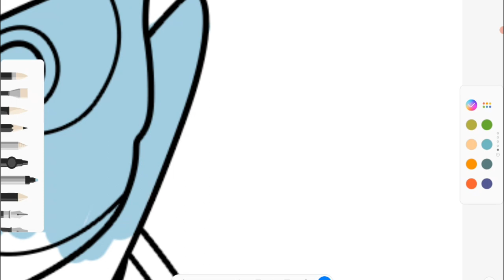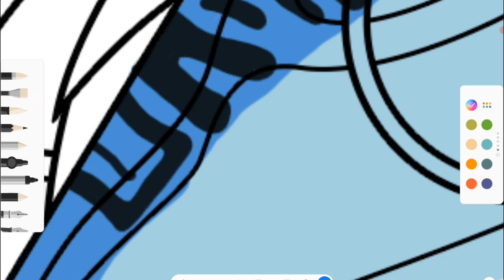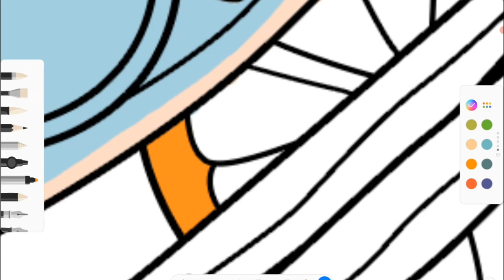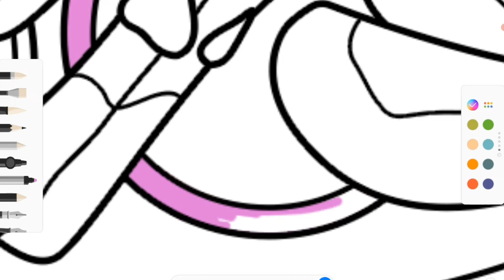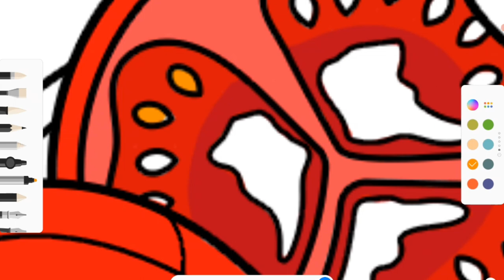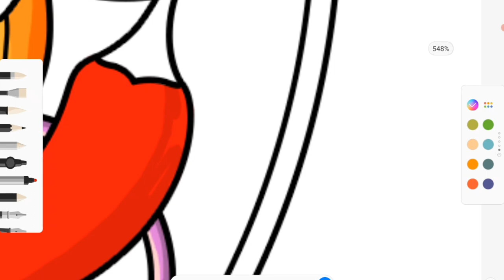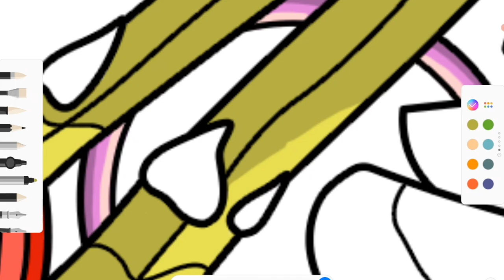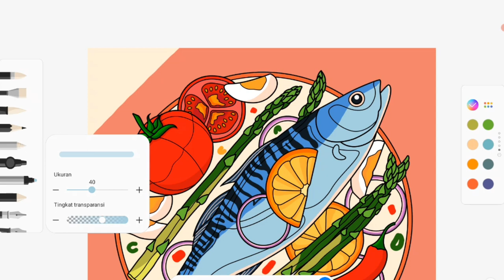Color With Me | Mackerel, Asparagus, Lemon Salad Dish, Fish Coloring Book Pages🐟| Speed Art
Color With Me🐟
Mackerel, Asparagus, Lemon Salad Dish Coloring Book Pages🐟| Speed Art

"Creativity is inventing, experimenting, growing, taking risks, breaking rules, making mistakes, and having fun." -Mary Lou Cook

Let's make your color and have fun with COLOR WITH ME! \(@^0^@)/

App used: PENUP